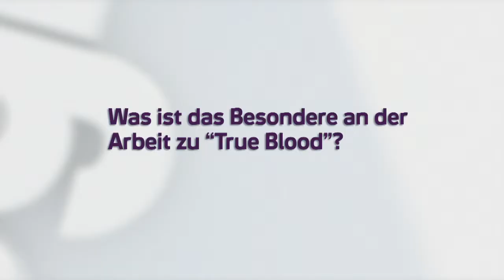True Blood Staffel 4 - Fiona Shaw über die Arbeit bei "True Blood"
Fiona Shaw mimt in der 4. Staffel "True Blood" die Hexe Marnie Stonebrook, die gar nicht gut auf Vampire zu sprechen ist... Im Interview erzählt die renommierte Theaterschauspielerin, was die Arbeit an der Serie so besonders macht. Ist es der familiäre Zusammenhalt der Crew, die übernatürlichen Herausforderungen der Geschichte, die Spannung wie es weiter geht, oder alles zusammen? Erfahrt jetzt mehr im Video!

Syfy ist dein TV-Sender für mehr Abenteuer, Mystery und Science Fiction. Empfangen kannst du Syfy in Deutschland u.a. über Sky, Kabel Deutschland, Unitymedia, Telekom oder Vodafone sowie über Pay-TV-Anbieter in Österreich und der Schweiz.

"True Blood" seht ihr in Deutschland, Österreich und der Schweiz auf Syfy immer als TV-Premiere. Mehr Infos zur Erfolgsserie, weitere coole Interviews sowie spannende Making ofs findet ihr
Auf unserer Webseite findet ihr aktuelle News zu Games, Filmen und TV-Serien, kostenlose Games und viele Video-Interviews und Behind the Scenes.

Werde Fan auf Facebook: Hier liefern wir euch täglich News, Umfragen, Trailer und vieles mehr.